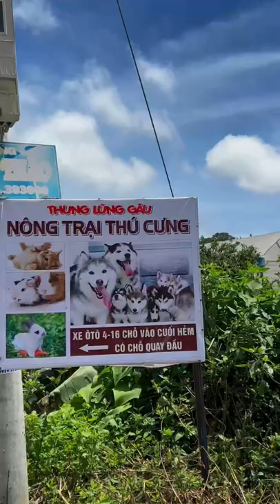Thầy Giáo Anh | THUNG LŨNG GÂU ĐÀ LẠT| Cà Phê Thú Cưng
HUNG LŨNG GÂU ĐÀ LẠT|  Cà Phê Thú Cưng
Cà Phê Chó Đà Lạt
Kết nối cùng Thầy Giáo Anh trên